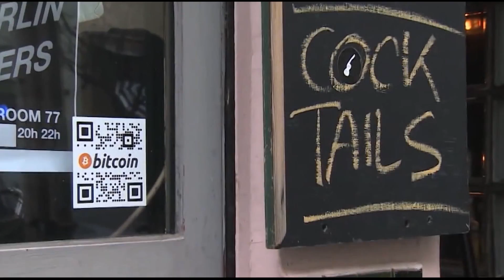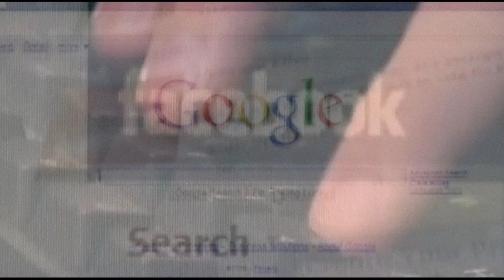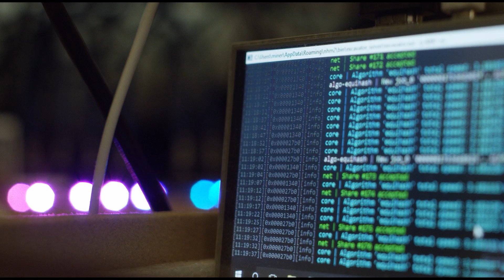Trust Machine The Story of Blockchain 2018 Trailer [HD]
TRUST MACHINE is the first blockchain-funded, blockchain-distributed, and blockchain-focused documentary, from entertainment tech company SingularDTV and Futurism Studios. The feature documentary explores the evolution of cryptocurrency, blockchain and decentralization, including the technology's role in addressing important real-world problems, such as world hunger and income inequality.

Director: Alex Winter
Writer: Alex Winter
Stars: Rosario Dawson, Tim Draper, Gramatik